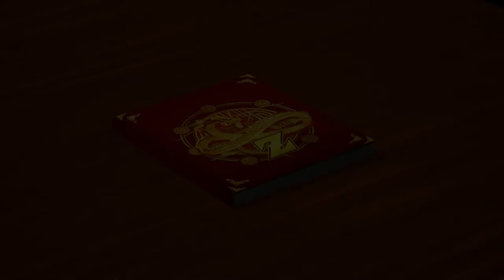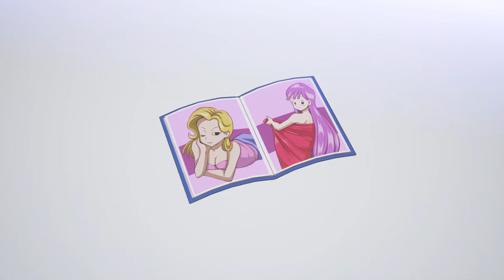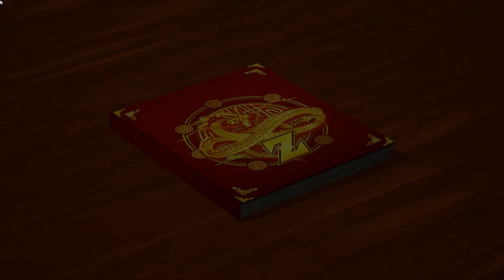DRAGON BALL Z KAKAROT 08